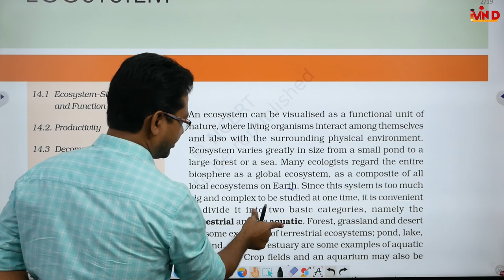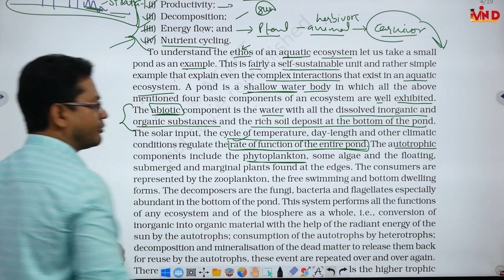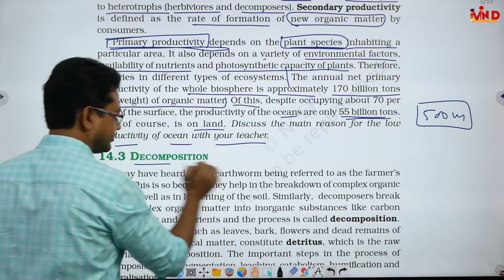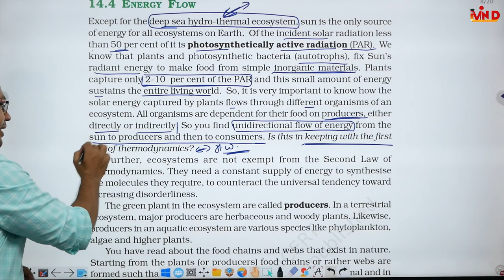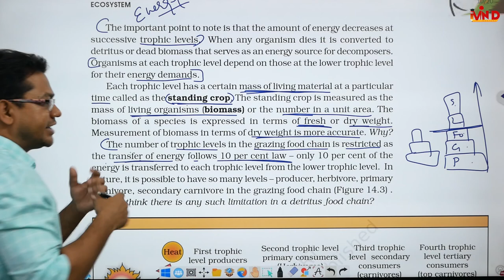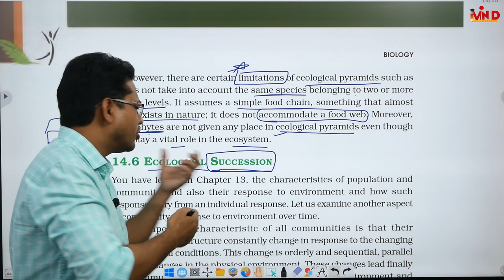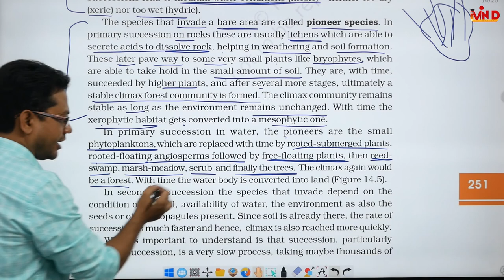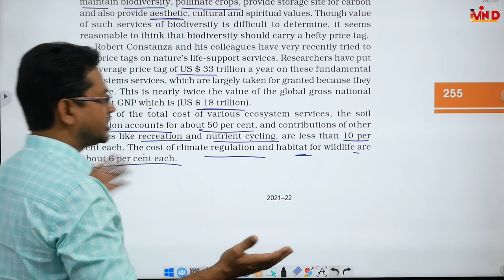Ecosystem /CH-14 / Biology Class 12 / CBSE /NEET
ecosystem biology class 12 ch 14#